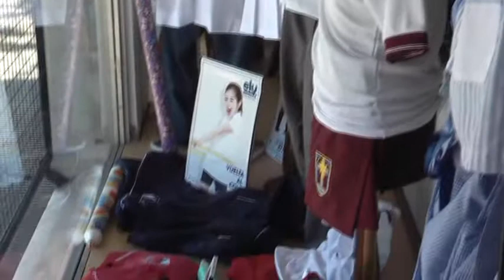TIENDA MARIELA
COMIENZO DE CLASES